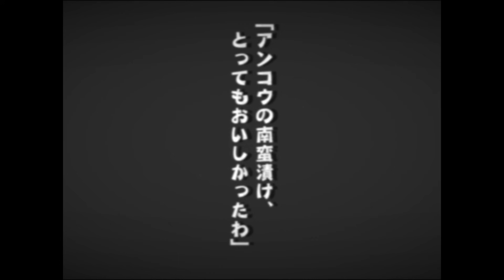【妄想PV】笠置シズ子 - 買物ブギ / ものまねで歌ってみた【ミラクルひかる解説付き】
今回はずっとやりたかった、笠置シズ子さんの買物ブギを妄想PVでお送りします。
後半の解説も一緒にお楽しみください！

※音源はJOYSOUND様から許可を頂いて使用しています。
※Sound source provided by JOYSOUND

★SPECIAL THANKS★
・ミッキーさん
・魚考さん
・佐藤青果食品センターさん

構成演出：ミラクルひかる
制作：KRAQ co.,ltd.